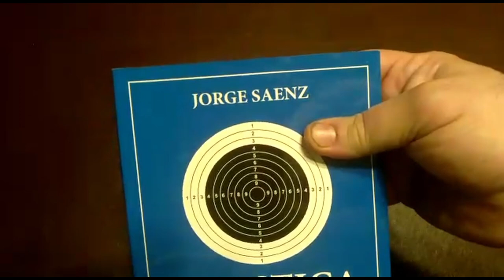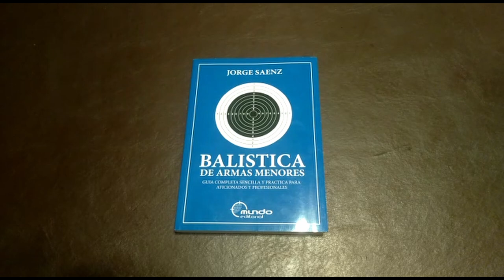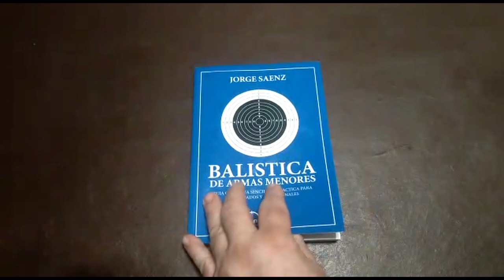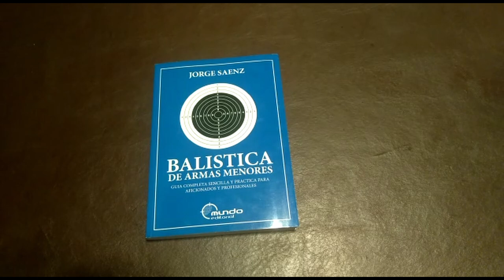Curso de instructor de tiro para rendir ITB. Buenso Aires, Argentina.